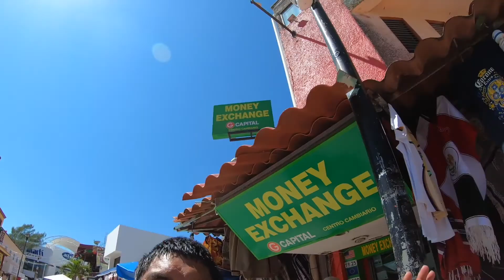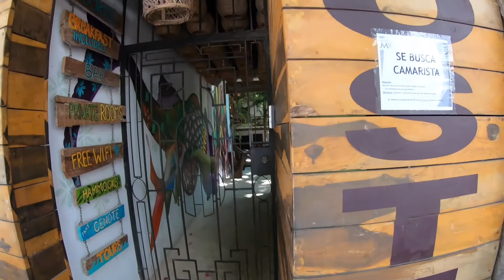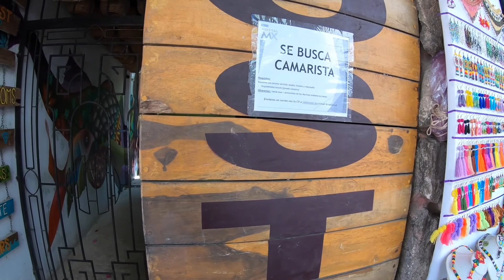Capitulo3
Las aventuras del viejo sabroso en Cancún